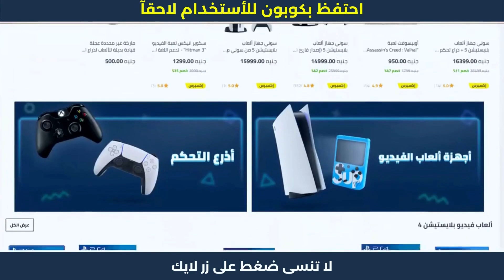اكواد خصم نون - طريقة تفعيل خصم نون 😍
اكواد خصم نون - طريقة تفعيل خصم نون 😍 خطوات الشراء من نون | كوبون خصم نون 😍

1. ابحث عن المنتج الذي تود شراؤه.
2. ثم قم بتحديد المنتج وأدخله إلى سلة الشراء أو سلة التسوق.
3. اذهب إلى شراء المنتج والدفع.
4. قم بلصق كود الخصم AG337 في المكان المخصص له عند الشراء.
5. إضغط إضافة ليتم تفعيل كود الخصم.
6. مبروك تم تفعيل الخصم بنجاح.